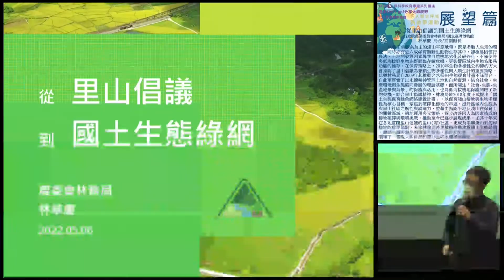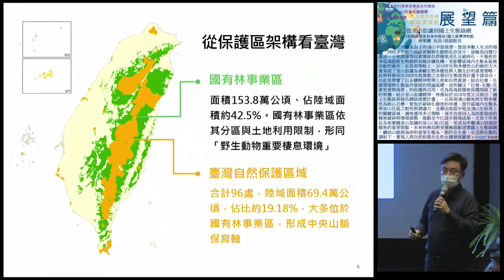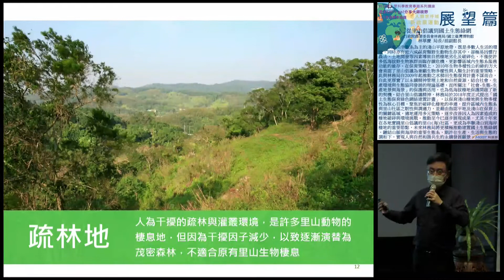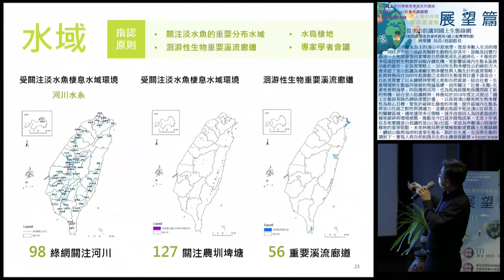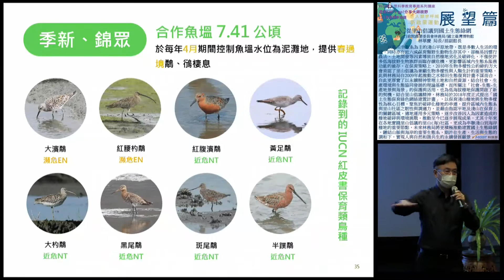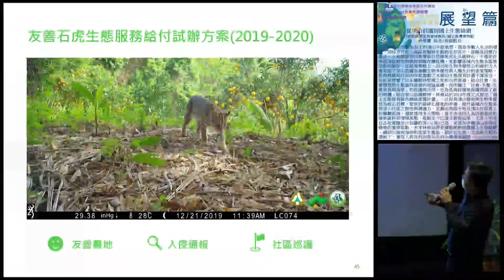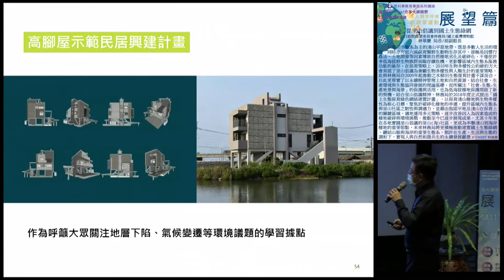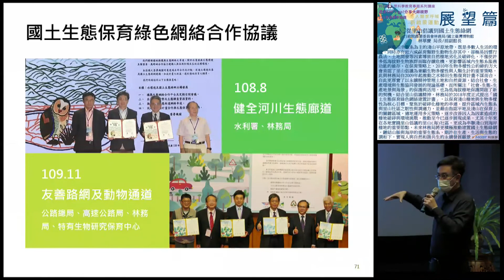從里山倡議到國土生態綠網(章節字幕版)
00:00:00 開場及前言
00:06:45 里山概念與特徵
00:11:21 台灣生物棲地現況評析
00:15:18 國有事業林區
00:18:42 國有林區之外的保育課題
00:27:49 農田生態系受脅的野生動植物
00:32:31 國土生態保育綠色網絡建置計畫
00:37:47 藍圖建置與分區案例
00:41:04 北部生態綠網
01:02:33 東部生態綠網
01:06:20 西北部生態綠網
01:13:59 西部生態綠網
01:22:56 西南部生態綠網
01:29:39 串聯社區節點及公眾參與
01:31:24 國土生態綠網跨域整合
01:33:59 結語

台灣由各類法定保護區及國有森林串連而成的中央山脈保育軸，有效保護了中高海拔森林生態系，然而在以農田生態系為主的淺山平原地帶，既是多數人生活的環境，同時亦有近六成保育類野生動物生存其中，卻極易因慣行農法、土地開發等因素導致自然棲地劣化及破碎化，不僅使許多低海拔野生物族群面臨存續危機，更影響區域內生態系服務功能的維存。

2010年生物多樣性公約締約方大會肯認了里山倡議為兼顧生物多樣性與人類生計的重要策略，此理念與林務局自2009年起推動之水梯田生態復育計畫不謀而合，自此更厚實了以永續精神管理土地和自然資源，結合社會、生產環境與生態協同發展的理論基礎，而所關注「社會-生態-生產地景與海景」的保護與活用，也為低海拔棲地保護開啟了新的契機。

未來林務局將更積極推動建置國土生態綠網，鏈結山脈與海岸的重要生態系，期許在生產、生活與生態的調和下，實現人與自然和諧共生的永續發展願景。

講者：行政院農業委員會林務局/國立臺灣博物館 林華慶 局長/前副館長

此影片來自「週末Let's go!分享大師視野」授權再利用，加上章節段落或字幕後增加適閱性，並收錄典藏於線上演講廳